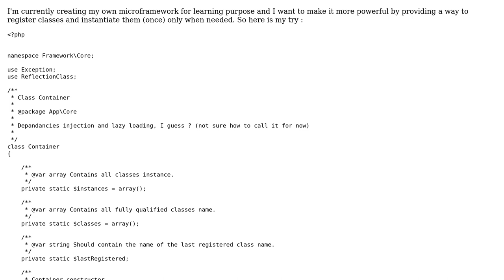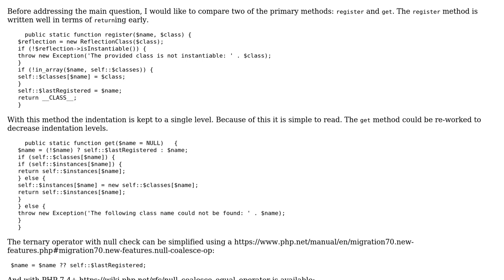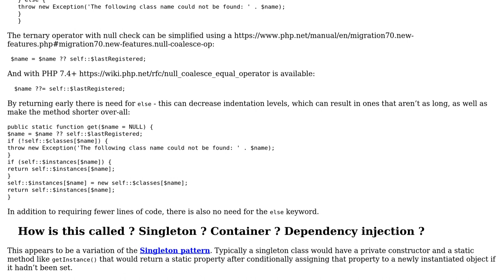Dependency Container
With thanks & praise to God, and with thanks to the many people who have made this project possible! | Content (except music & images) licensed under CC BY-SA | Music | Images & others | With thanks to user SAM OnELA user Artyum and the Stack Exchange Network Trademarks are property of their respective owners. You are responsible for your own actions.